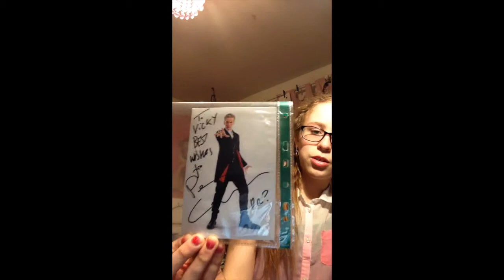Me Singing The Ever After High Song- And An Update!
Ok so I know I don't get many views on this type of vid but please watch as, after the song, I have some very Hex-Tastic news 4 u!